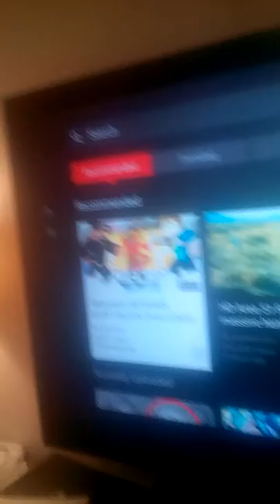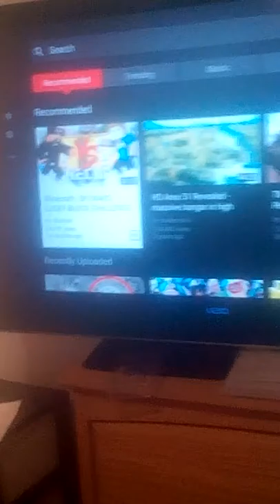Short update-talking about my shoulder and shoulder blade